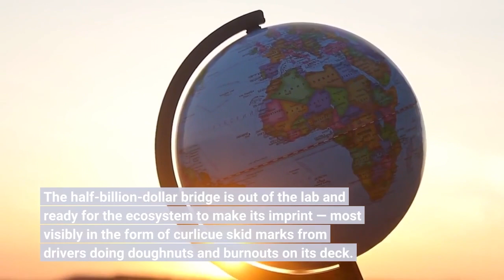The new 6th Street bridge’s baptism by L A Street racers skaters taggers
The official opening party for the 6th Street Viaduct ended more than a week ago, but the bridge is now getting another inauguration, one from the citizens of Los Angeles. Skateboarders, cruisers, taggers, street racers, scooter ditchers, bicyclists, tourists and plain old commuters are taking it from here. The half-billion-dollar bridge is out of the lab and ready for the ecosystem to make its imprint — most visibly in the form of curlicue skid marks from drivers doing doughnuts and burnouts on its deck. Over the weekend, daredevil skaters hurtled down its tall arches, risking potentially lethal falls. Spectators climbed up the same heights to watch a street takeover billow tire and brake smoke into the air. On Sunday the Los Angeles Police Department shut down the bridge — “again” — as they noted in a tweet. But the rumpus continued, as Monday brought another takeover and brief shutdown.“This is the first bridge built in the Instagram era in L. A. — and as we’ve seen, people will do anything in the pursuit of virality, ” said Eastside Councilman Kevin De Leon. He pointed out that the drag racing is only part of the bridge’s story. “It’s been great to see people enjoying their bridge over the last week, from cool TikToks to stunning photos, this bridge is a lifeline — connecting Angelenos to opportunity, family and the future. ”On Tuesday his office said the city will add cameras on the bridge to deter and identify drag racers and other illegal activity. The LAPD has also added patrols, and transit officials are looking at putting in higher fencing and some kind of median that were not in the original plans. During the takeover on Monday night, video posted on Instagram showed a white Hellcat Chevy spinning its back wheels as it reared for the race. The driver slammed the gas and in an instant veered into oncoming and parked cars, hit a wall meant to separate pedestrians from traffic, then left the car and fled. Jessica Pugach, 21, was driving home when her Nissan Sentra was totaled in an instant. The force of impact knocked her into the passenger’s seat.“If my car wasn’t stopped, I would’ve flown over the bridge, ” she said. “I don’t even know how I’m alive right now. ”Pugach has made a plea on Instagram for witnesses who saw the crash, as well as people familiar with the takeover community, for help in identifying the driver. No one has been able to confirm the identity of the driver, she said. Official hope the $588-million bridge will be more venerable icon than urban Thunderdome — akin to the Golden Gate or Brooklyn bridges. But Los Angeles — birthplace of skater and lowrider cultures, land of commuters, taggers and Insta influencers — has a way of spinning its own stories.“Cities have their goal, their intentions of what that bridge means to them, ” said Denise Sandoval, a professor at Cal State Northridge and a veteran researcher and curator of lowrider culture. “But the people will make meaning out of public spaces...